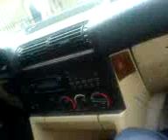Amko BMW-535 tutin